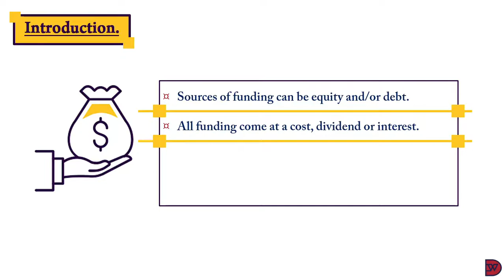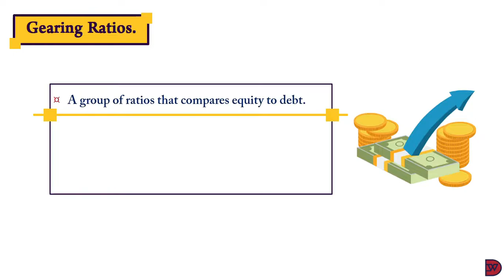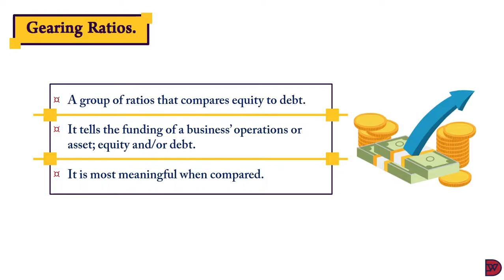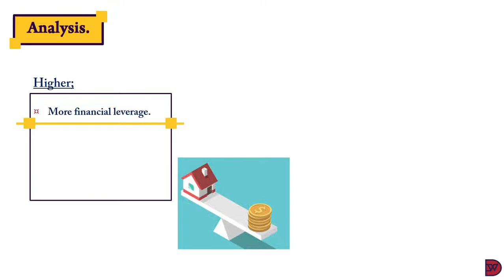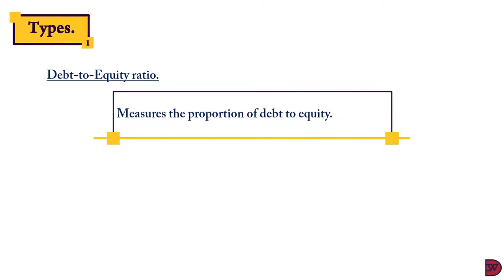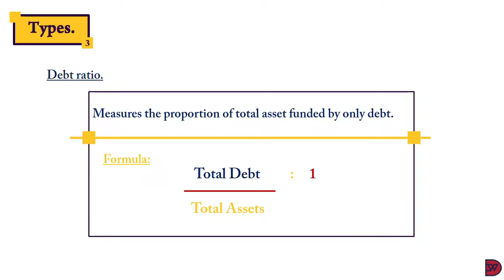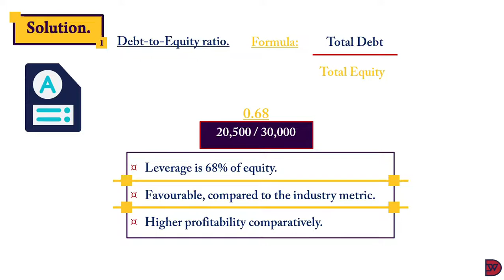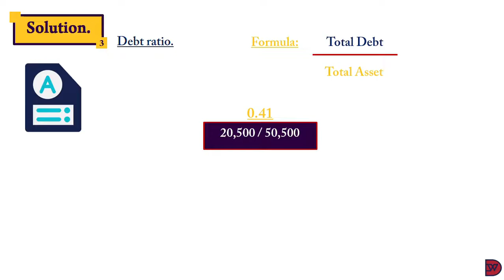GEARING RATIOS - INTEPRETATION OF FINANCIAL STATEMENTS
Assessing the state of the capital structure of a business on its performance.